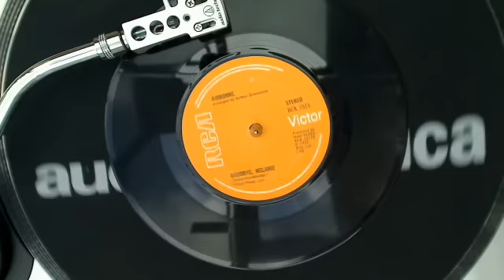Airborne - Goodbye, Melanie - 1975 B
RCA2515 B side 1975